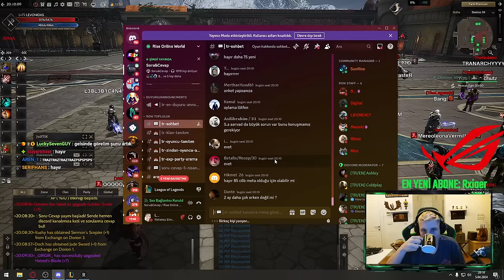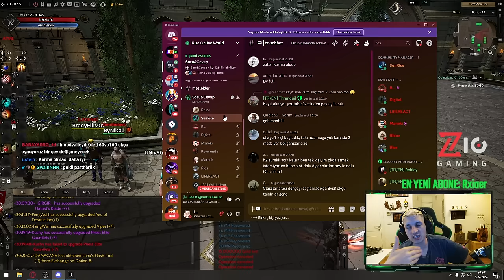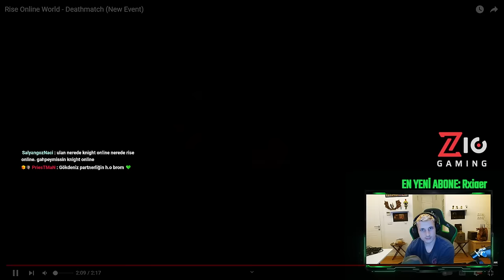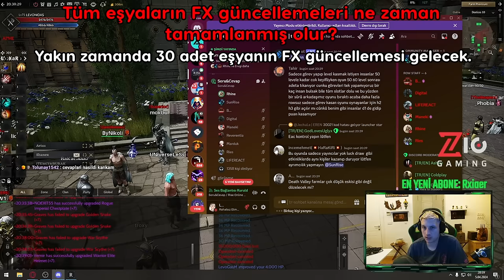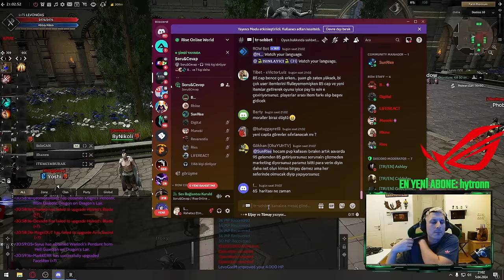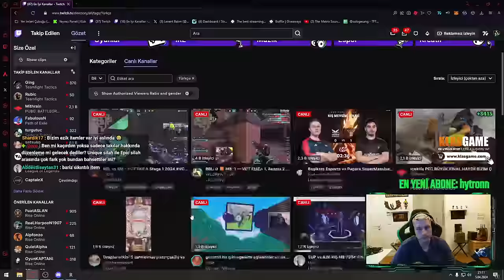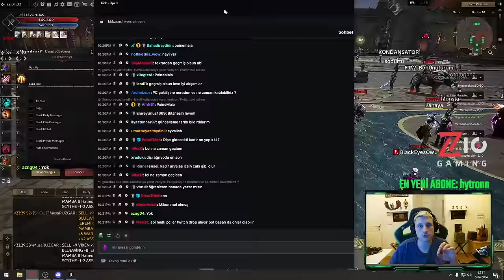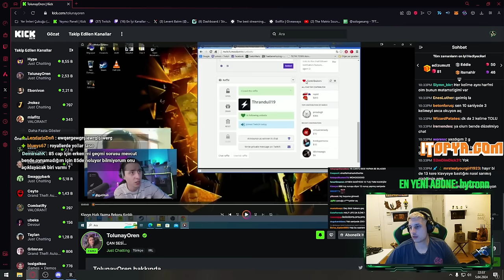19 NISAN DEV YAMA AÇIKLANDI! RISE ONLINE RESMİ SORU CEVAP YAYINI! LEVO RISE ONLINE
Bölümler:

00:00 CANLI YAYINLAR KICK.COM/LEVO
00:10 ALINAN YAYINCI PERMLERİ GERİ GELECEK Mİ?
00:27 85 CAP ÖNCESİ 80 LEVEL CAP DÜŞÜNÜLÜYOR MU?
01:27 BUY PAZARLA İLGİLİ ÇALIŞMA VAR MI?
01:42 H5'TEKİ BP SINIRI H3-H4 İÇİN DE GELECEK Mİ?
03:31 BAYRAM ÖZEL ETKİNLİKLER GELİR Mİ?
03:48 HARİTALARDA HAREKETİ KISITLAYAN BUGLAR ÇÖZÜLECEK Mİ?
04:19 YENİ TAKI VE SİLAH SETLERİ GETİRECEK MİSİNİZ?
04:39 ROW EXP KASMAK DIŞINDA HER ŞEY İÇİN KULLANILIYOR NEDEN?
05:27 CFW EŞLEŞTİRME SİSTEMİNE DÜZENLEME GELECEK Mİ?
07:33 BÜYÜK DUYURULAR YENİ ETKİNLİKLER YENİ TRAILER
14:44 EL İLE KASAN OYUNCULARIN DROPLARI ARTACAK MI?
15:13 +7 +8 +9 ZIRH PARLAMA FX'LERİ NE ZAMAN GÜNCELLENECEK?
15:49 TRADE CHAT EKLENECEK Mİ?
16:34 YENİ DV HARİTASI NE ZAMAN GELECEK?
17:39 PVP PVE HARİTALARINI İÇEREN ETKİNLİKLER GELECEK Mİ?
18:04 SİTE BAKİYE HARFLERİ KALKACAK MI?
18:20 TÜM EŞYALARIN FX'LERİ NE ZAMAN TAMAMLANMIŞ OLUR?
18:31 MAĞAZA FİYATLARINDA GÜNCELLEME YAPMAYI DÜŞÜNÜYOR MUSUNUZ?
18:47 EŞYALAR HAKKINDA AÇIKLAMA
19:41 CANLI SORU CEVABA GEÇİŞ
20:43 H1 H2'YE NEDEN BP LİMİTİ GELİYOR ORADA ZATEN ROW KAPALI?
21:10 BANKAYA KOYULAN EŞYALARIN STACKLENMEMESİ SORUNU
21:39 SEVİYE 85 DUYURUSU
24:40 RADYANT SETLER 85 YAMASIYLA BİRLİKTE GELİYOR MU?
24:54 GÖREVLER SIFIRLANACAK MI?
25:00 DROP RATE'LERLE OYNAMA YAPTINIZ MI?
26:00 KAPANIŞ VE SORU CEVAP ÜSTÜ KRİTİĞE GEÇİŞ
26:55 AFK YAYINLAR VE CEZA SİSTEMİ
27:50 YORUMLAR ANALİZLER
34:54 (ÖNEMLİ) ŞİMDİDEN ALIP YAPMAYA BAŞLAMANIZ GEREKEN GÖREV
36:02 DEĞERLENDİRMELER DEVAM
37:31 +1 BELT OF IRON LEGIONNAIRE YAPIYORUZ
39:08 KRAL ADAYIMIZ POINEMAIA TASO!
39:18 SON DEĞERLENDİRMELER & CEKONUN DURUMU & KAPANIŞ

19 NISAN DEV YAMA AÇIKLANDI! RISE ONLINE RESMİ SORU CEVAP YAYINI! LEVO RISE ONLINE